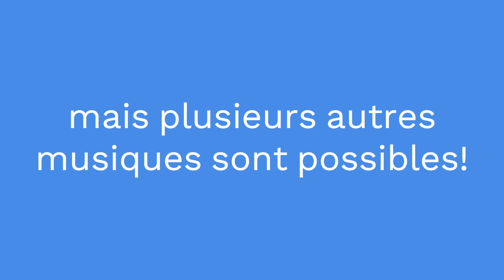Sway (P)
Chorégraphe : Inconnu
Danse de partenaire débutante, 16 comptes